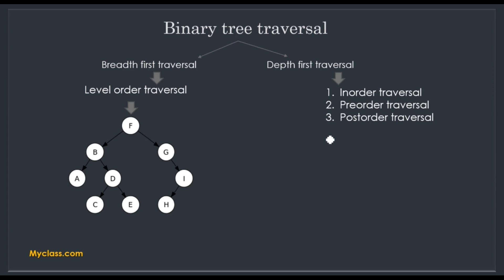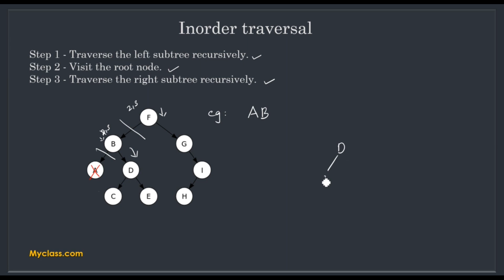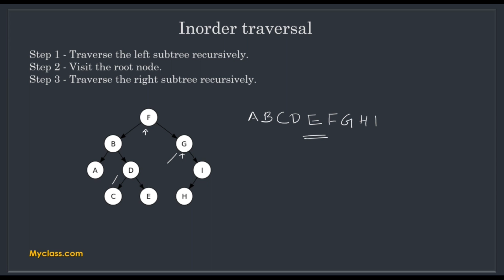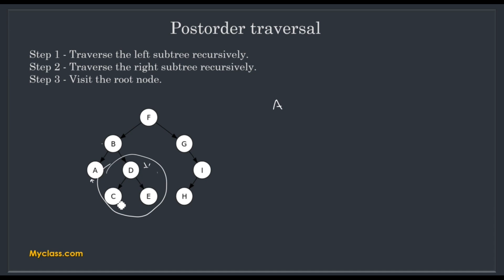DS 46 -Tree traversal -Level,preoder,inorder,postorde (RECURSIVE) treetraversal മലയാളം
DS 46 -Tree traversal -Level,preoder,inorder,postorde (easy way included) trees treetraversal (മലയാളം)